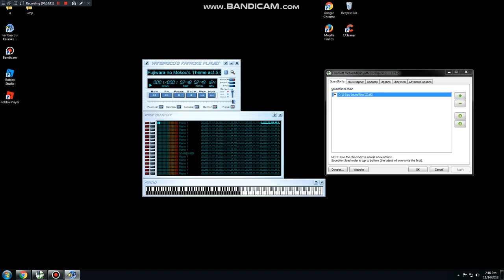[BLACK MIDI] Touhou 8 - RFTMIS 32.30 Million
Made by: Xinyu Qian (ICW)
Original author video:
Technical Information:

MIDI Filename: Fujiwara no Mokou's Theme act.5.0.mid
MIDI Size: 185 MB
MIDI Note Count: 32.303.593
Soundfont used: Z-Doc Soundfont III